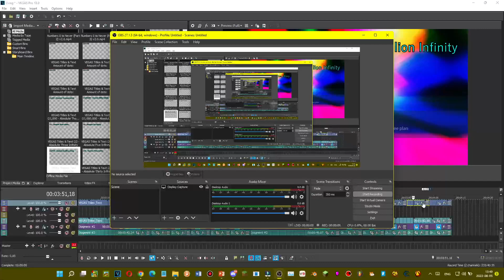Counting to Absolute Everything Dots - Sneak Peak #4